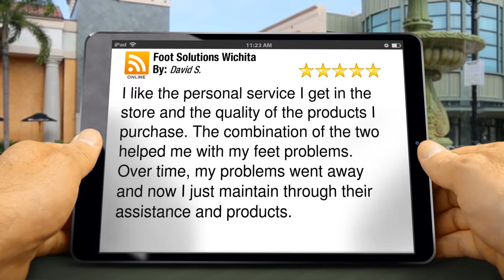Foot Solutions Wichita Wichita Amazing 5 Star Review by David S.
New Review

        I like the personal service I get in the store and the quality of the products I purchase. The combination of the two helped me with my feet problems. Over time, my problems went away and now I just maintain through their assistance and products.

        Foot Solutions Wichita
        9747 East 21st St N
        Wichita KS
        67206